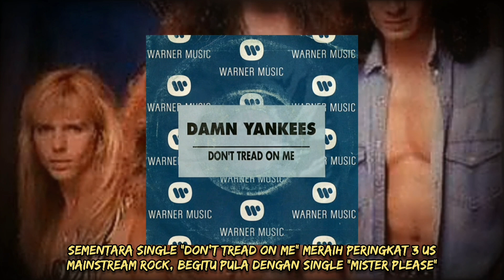DAMN YANKEES - Supergrup Keren Tapi Musiman, 2 Album Tanpa Lanjutan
Editor:
Ari Pram

Narrator:
Koplak

Researcher:
Wibowo

▶️ Multiple sources